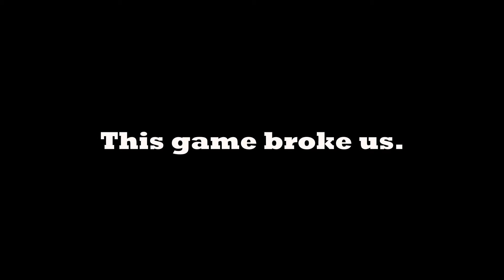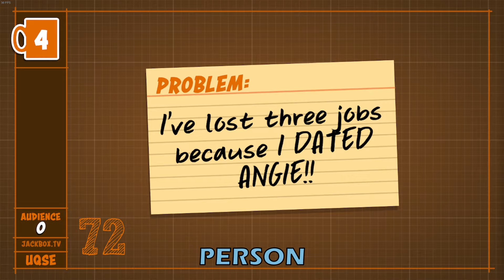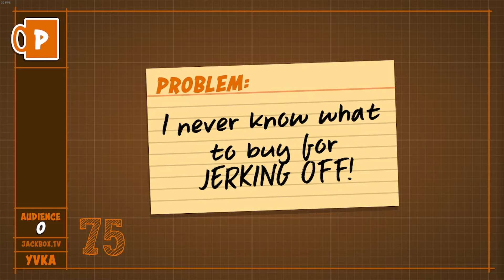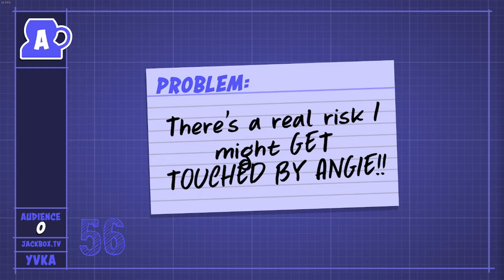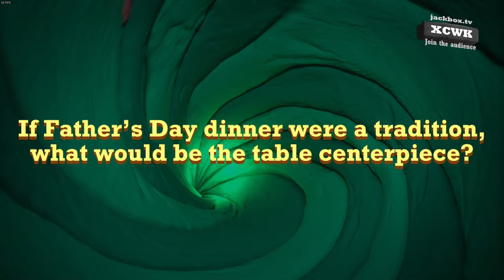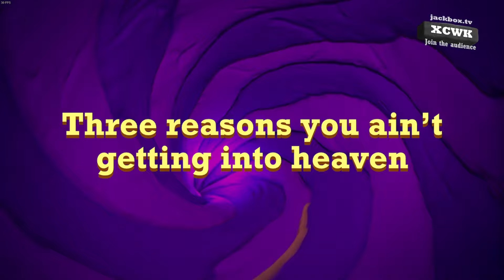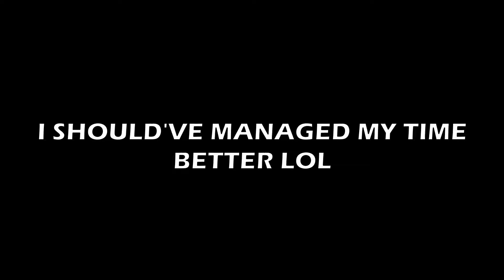THIS GAME BROKE US..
we played jackbox for the first time.. (literally like half of the clips i gathered i can't even put in the video. FUN FUN FUN!

also i'm very very sorry for the late upload! I'll try to upload more i promise!!

Friends In The Vid:

Jaeydn / Voldo
Little
Sadie / Freak Monster
Amy / Neapolitoons